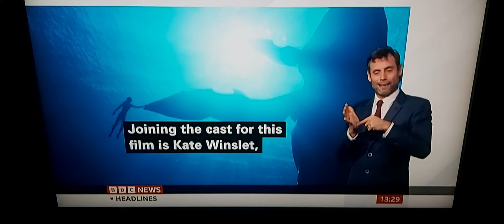BBC Entertainment Correspondent on Avatar 2 - The Way of Water has its world premiere in London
BBC News at One with BSL interpreter on BBC News Channel on Wednesday 7th December 2022.

BBC News Presenter Clive Myrie.

BBC Entertainment Correspondent Lizo  Mzimba reports.

James Cameron, Director of Avatar 2 - The Way of Water.

Sam Worthington, Actor of Jake Sully on Avatar 2 - The Way of Water.

Sigourney Weaver, Actress of Kiri on Avatar 2 - The Way of Water.

Kate Winslet, Actress of Ronal on Avatar 2 - The Way of Water.